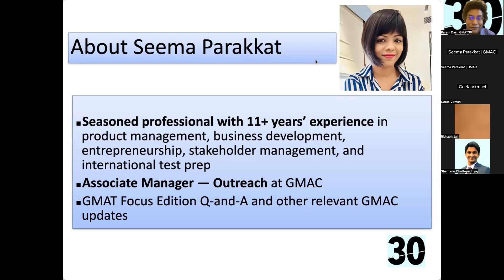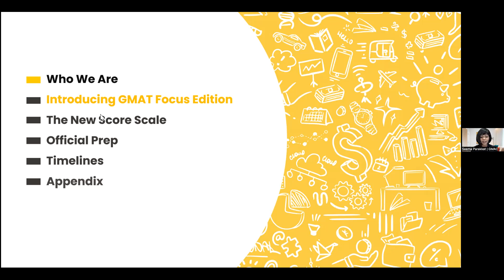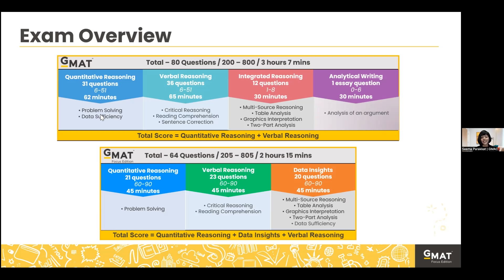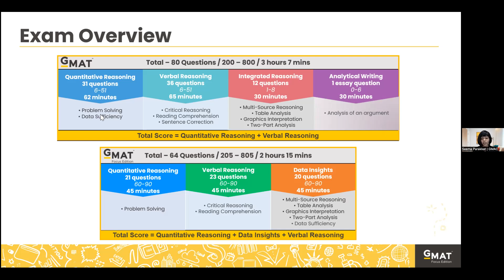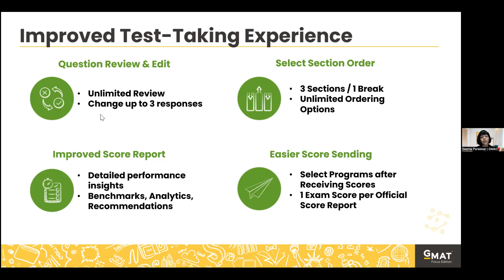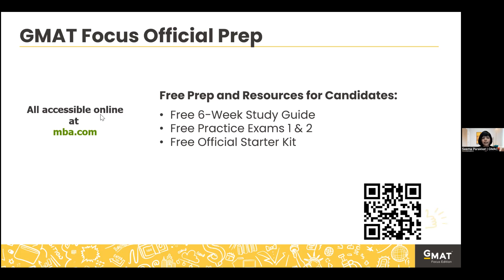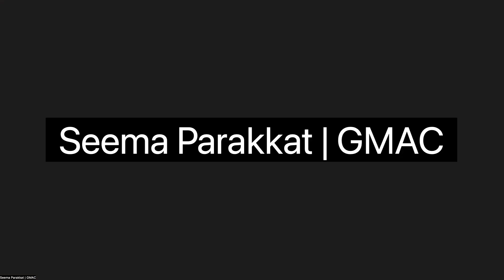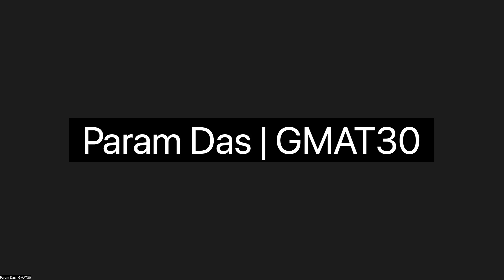GMAT Focus Part 1: Seema Parakkat and Param Das dissect GMAT Focus scoring scale and features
Are you preparing for the GMAT, but pondering scholarship options for top B-schools? Unsure how the syllabi of the two GMATs will differ? Confused about how top B-schools will consider your GMAT Focus scores? Wondering when to write the GMAT Focus and if it will be more difficult or easy? Do you wish the GMAC would answer these queries directly, removing the guesswork from the equation? Wonder NO MORE!

In our FIRST part of In Conversation With EXCLUSIVE with GMAC, I host Seema Parakkat, the Associate Manager at GMAC, who will speak directly about these topics and more. We discuss how B-schools will interpret the GMAT Focus scores in their admissions decisions. We also discuss the different sections of GMAT Focus and the content tested in the exam. We discuss the Review section of the GMAT Focus exam, and the adaptiveness of GMAT Focus. We also answer student queries at the end.

Seema holds 11+ years of experience in product management, business development, and test prep at GMAC.